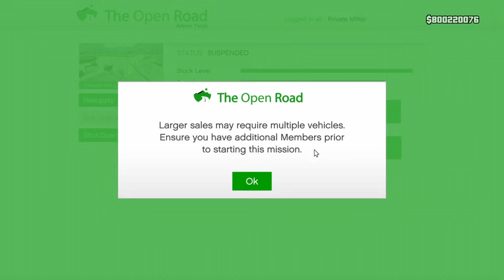GTA Online Hitting $800 Million Legitimately, No Mod, No Glitch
Thanks to Louis31739, DodgyDaniel4Str,  and Mastrchaos1984 for helping me sell! :)